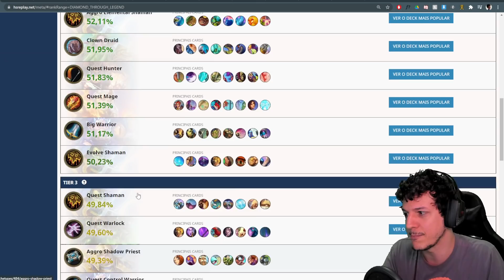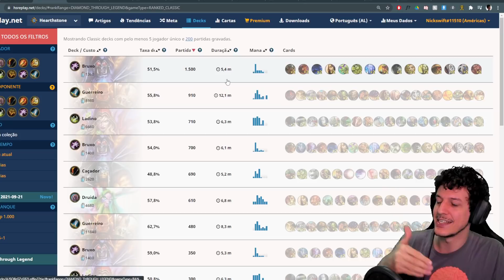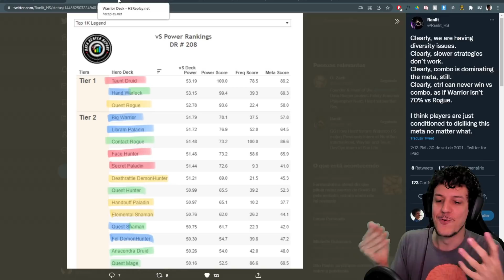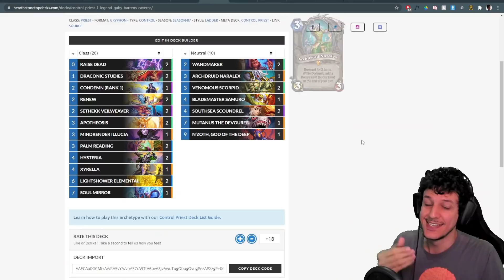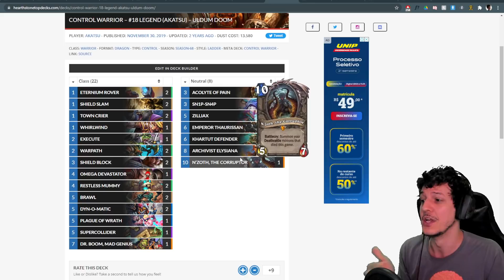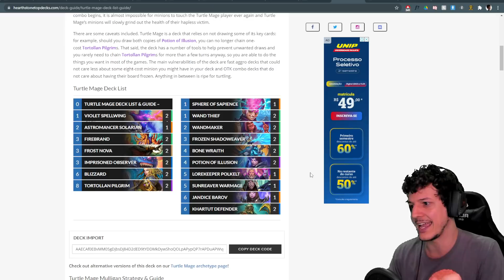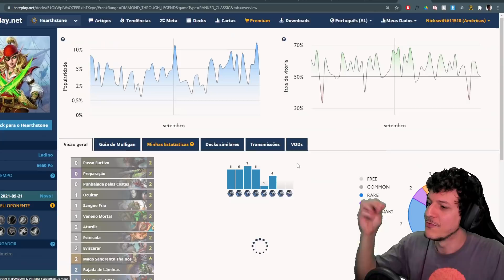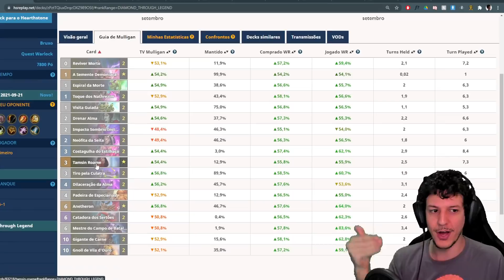SERIA ESSE O META MAIS ODIADO DO HEARTHSTONE???